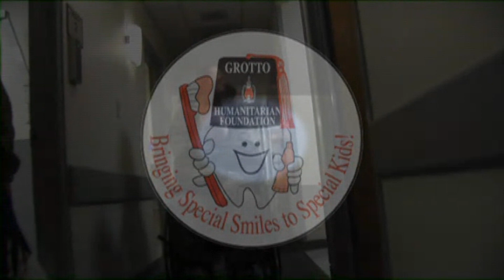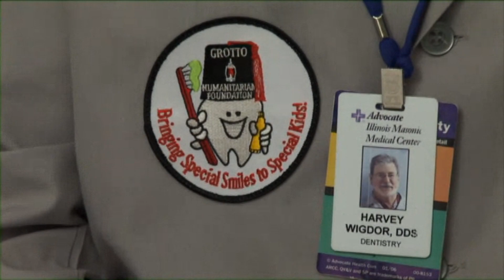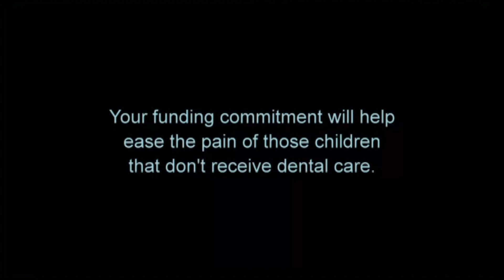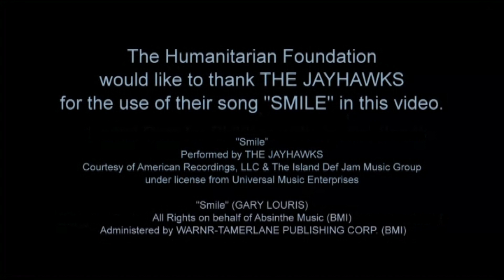The Humanitarian Foundation | Abaca Grotto, Fredericksburg, VA | Dr. Smiles Program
Abaca Grotto is a fraternal charitable organization established in 1933 under Grottoes International (established 1889) and is made up of Freemasons from the many Northern Virginia Masonic lodges. Based in Fredericksburg, VA, in Fredericksburg Lodge No. 4, George Washington's mother lodge, Abaca Grotto seeks to foster good fellowship and friendship among its members and the public. Abaca's primary charitable activities fall under the mission of Grottoes International and its Humanitarian Foundation. which focuses on the dental needs of special needs children through its Doctors of Smiles program. To learn more about the Humanitarian Foundation, please . To learn more about Abaca Grotto, please